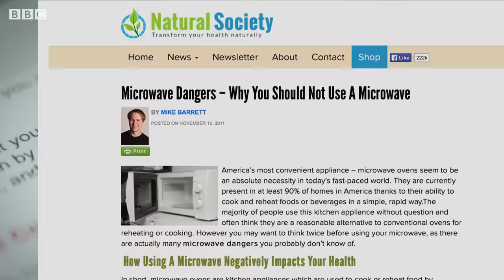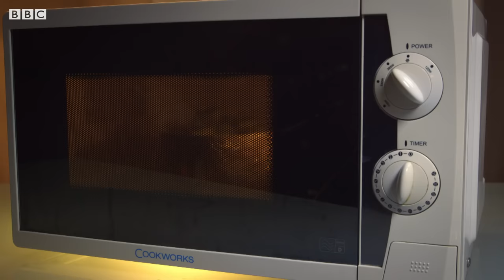Is Microwaving Your Food Dangerous? | Earth Science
Does microwaving food damage the nutrients in our meals? And it more harmful than traditional methods of cooking?

Trust Me I'm A Doctor: Series 4
Michael Mosley and his team of doctors return to tackle more questions about our health, offering uncomplicated, trustworthy advice on important and topical medical issues.